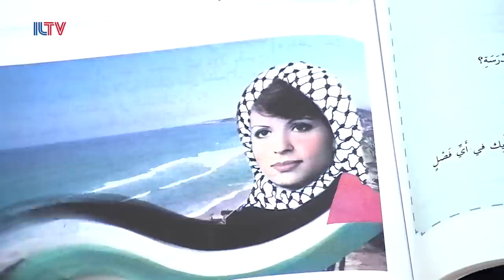David Bedein, CEO, Center for Near East Policy Research - Aug 26, 2018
David Bedein, CEO, Center for Near East Policy Research speaking at ILTV studio about the speculation that the Trump Administration may reject the Palestinian 'right of return.'